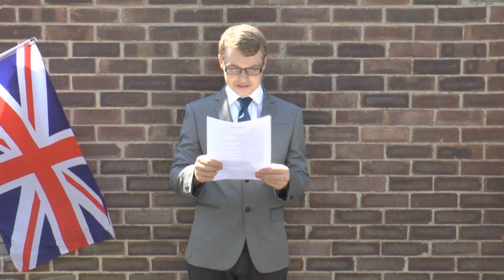UKIP: The Gritty Reboot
UKIP are worried that their image is becoming tarnished by all the fruitcakes and loonies that make up the majority of their candidates... so they have reinvented themselves!

All opinions expressed in this video are the opinions of Sanity is Optional... we really don't like UKIP!